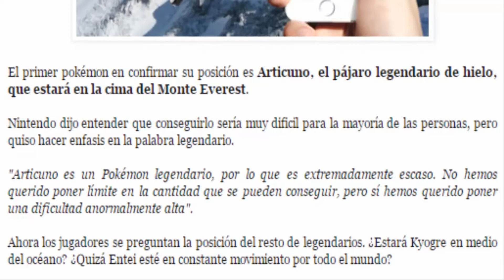UBICACION DE POKEMON LEGENDARIOS NEWTON Y ARTICUNO - POKEMON GO!!